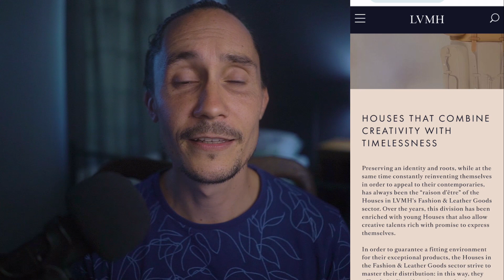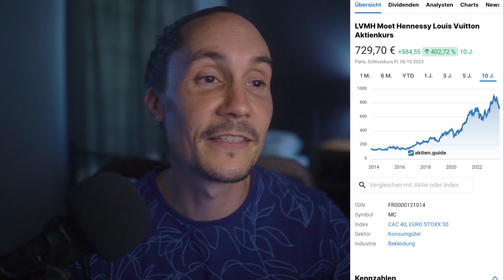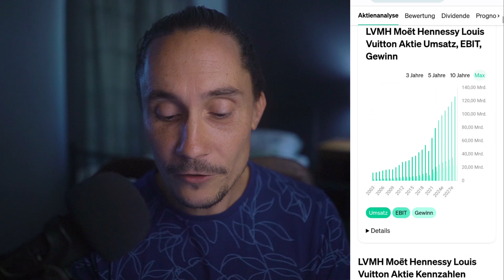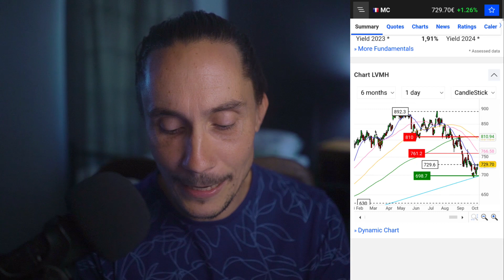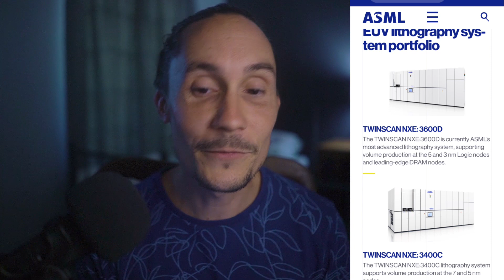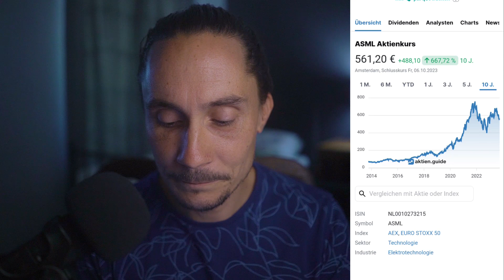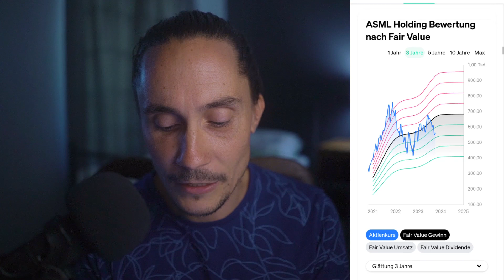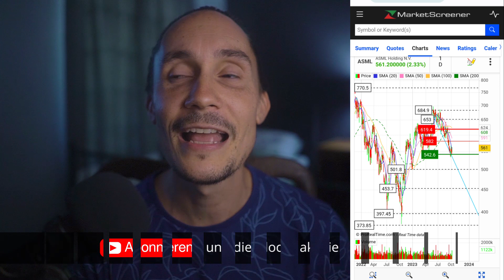Meine TOP Aktien für eine Jahresendrallye 🔥 (Und: 2000 Abonnenten!)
Heute schauen wir auf zwei Aktien, die meiner Meinung nach Teil einer Jahresendrallye sein könnten. Grundsolide Unternehmen, die in der Vergangenheit eine tolle Kursperformance und Dividendensteigerung an den Tag gelegt haben, zuletzt aber an der Börse sehr abgestraft wurden. Ist das eine gute Chance zum Einstieg?

Meine Top 5️⃣ Finanzbücher:
Cashflow Quadrant (*)
Der reichste Mann von Babylon (*)
Souverän investieren (*)
Cool bleiben und Dividenden kassieren (*)

Timestamps:
00:00 - Einführung
02:08 - Aktie 1
13:46 - Aktie 2